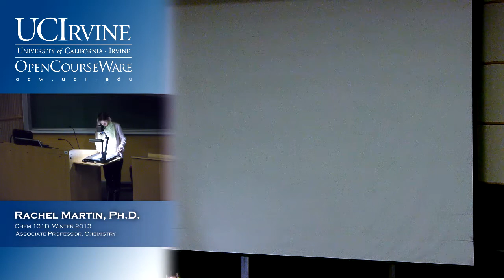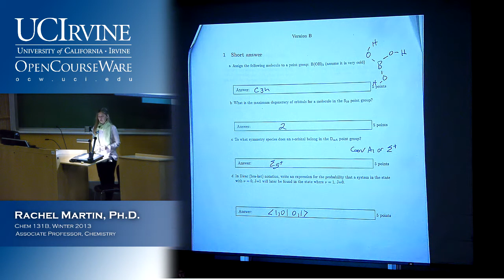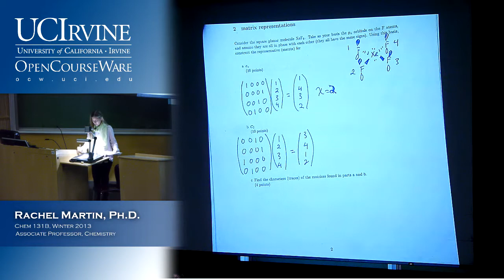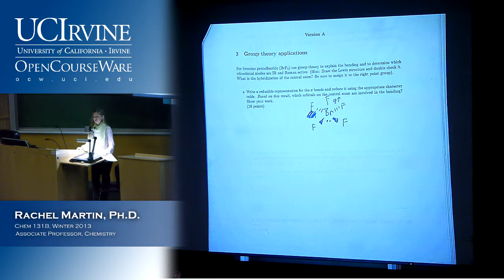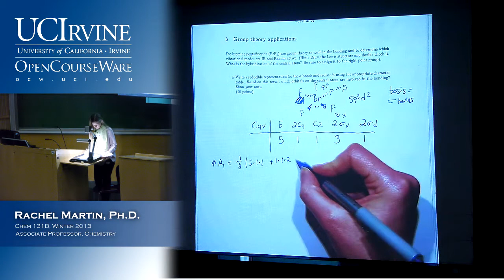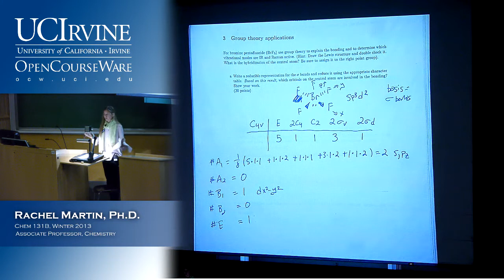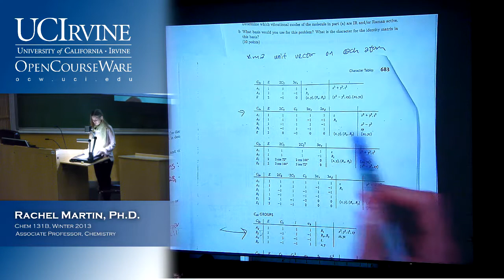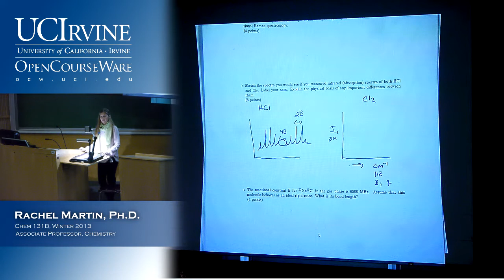Molecular Structure & Statistical Mechanics 131B. Lecture 11. First Midterm Exam Review.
UCI Chem 131B Molecular Structure & Statistical Mechanics (Winter 2013)
Lec 11. Molecular Structure & Statistical Mechanics -- First Midterm Exam Review.
Instructor: Rachel Martin, Ph.D.

Description: Principles of quantum mechanics with application to the elements of atomic structure and energy levels, diatomic molecular spectroscopy and structure determination, and chemical bonding in simple molecules.

This video is part of a 26-lecture undergraduate-level course titled "Molecular Structure & Statistical Mechanics" taught at UC Irvine by Rachel Martin, Ph.D.

Index of Topics:
0:09:20  Matrix Representation
0:19:39  Group Theory Applications
0:34:45  Vibrational Modes of a Molecule
0:40:30  Vibrational - Rotational Spectroscopy of Diatomic Molecules

Required attribution: Martin, Rachel. Molecular Structure & Statistical Mechanics 131B (UCI OpenCourseWare: University of California, Irvine), [Access date].